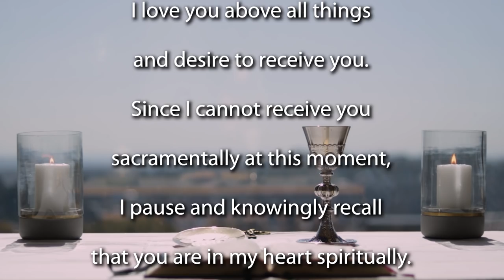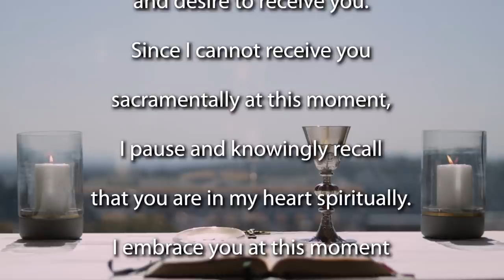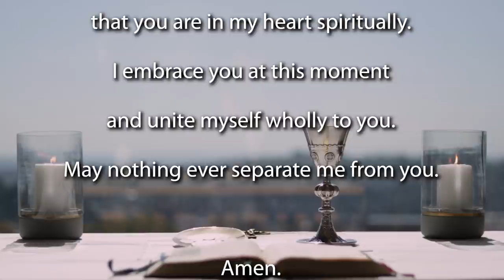Sunday Mass for the 4th Sunday of Lent 2021 - Year B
Join the Jesuit Institute South Africa  and Fr Russell Pollitt SJ as they celebrate Sunday Mass for the 4th Sunday of Lent 2021 - Year B

Our readings for this Mass are:

              First Reading                2 Chronicles 36:14-16,19-23
              Gospel Acclamation   John 3:16

Homily (begins at 09:53)